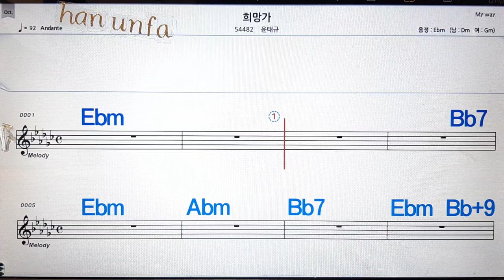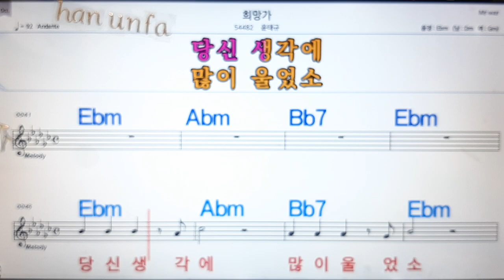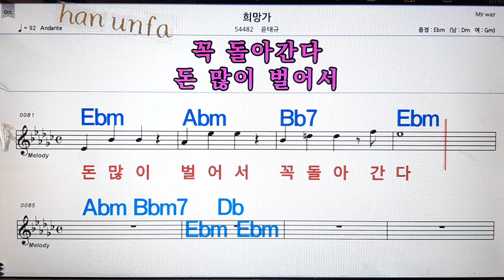희망가/윤태규💋노래방, 통기타 , 코드 큰악보, 가라오케, 반주💖Karaoke, Sheet Music, Chord, MR